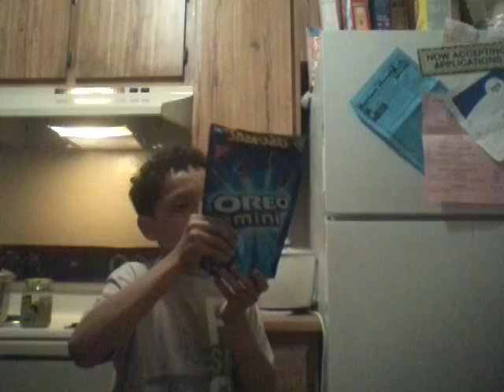STUUUUUUUUUUUPID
(Chewing intensifies)